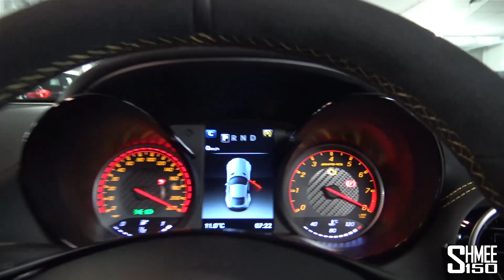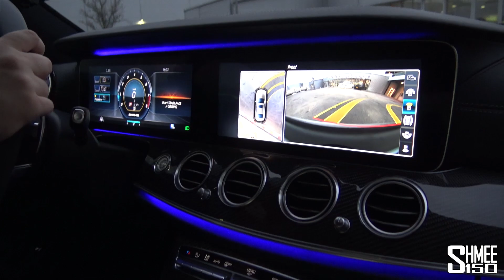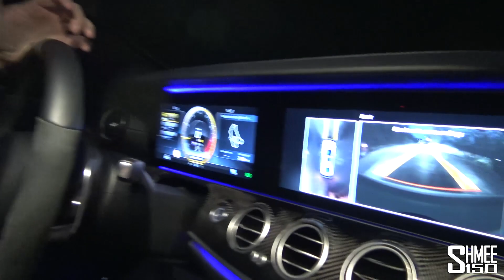Collecting Vehicle Virgins' New AMG E63 S... OR NOT! | VLOG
Parker from Vehicle Virgins flew over to Germany to collect his brand new Mercedes-AMG E63 S, so we jumped into my AMG GT R  to put on some miles and take it back home to the factory in Stuttgart to get his new car... or not...!

The GT R may not have been in the cleanest state following my snow day drive in the previous video, but that didn't stop us hitting the Autobahns from Frankfurt Airport down towards Sindelfingen and the Mercedes-Benz Centre of Excellence. Customers from various countries around the world have the option of flying in and driving some miles with their cars before they are shipped back home - in this case back to Parker in California, USA.

However, upon arrival at the factory it became apparent that things weren't quite going to go to plan as unfortunately the E63 S was not quite ready and had been held back with a delay. After a tour of the S Class plant, and then a lovely lunch, we arranged a trip over to Affalterbach to see the engine plant and go for a short drive in an E63 S from the fleet there.

Not necessarily the day that was planned, but nonetheless still a very entertaining one, and great fun to meet up with Mr Vehicle Virgins!